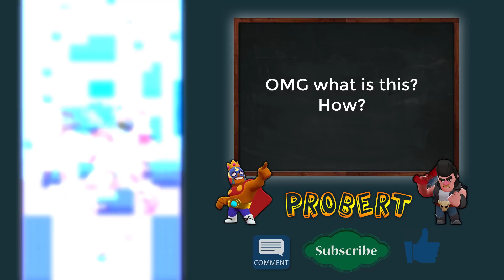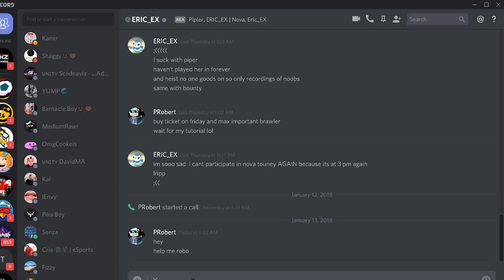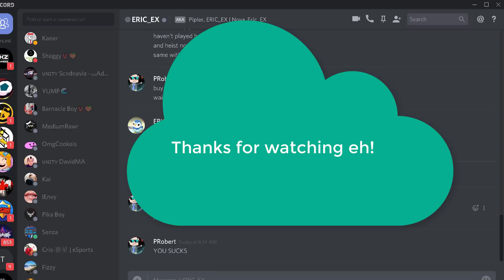HOW TO MAX COIN? - ROBO RUMBLE STRATs - PACHINKO PARK - BRAWL STAR GAMEPLAY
Found a strat for this map YOLO! LET'S MAX ACCOUNT!